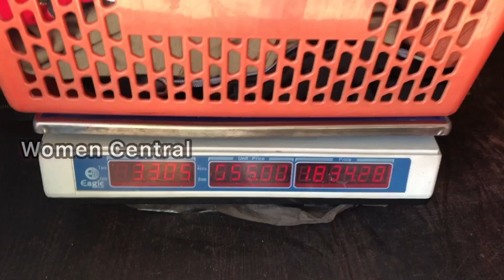1KG Dress for ₹555 😱 | Cheap dress in Chennai | Low Price dress in Chennai | Emist Factory Sale Vlog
Emist 555 garment factory sale shop gives 1KG dress for only ₹555. We basically search for where we can get Cheap dresses in Chennai. There are many Low price dress shops in Chennai where Emist Factory Sale shop is the Cheapest dress shop in Chennai. These kind of Wholesale dress shop helps us to buy dresses at low cost. I hope this Vlog will be useful